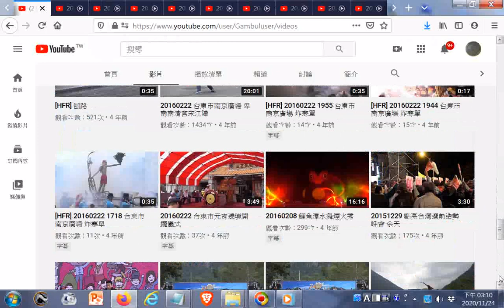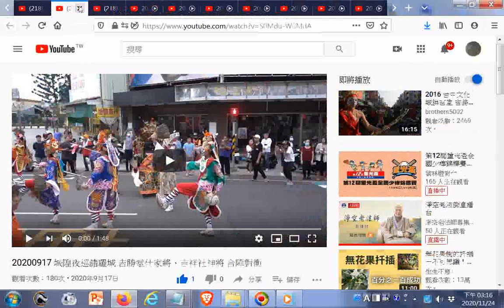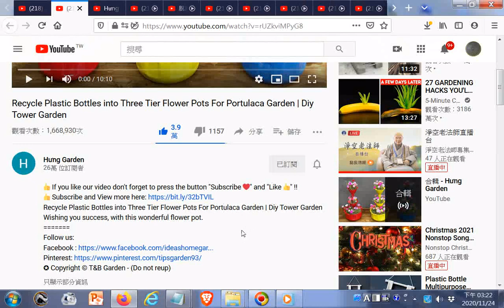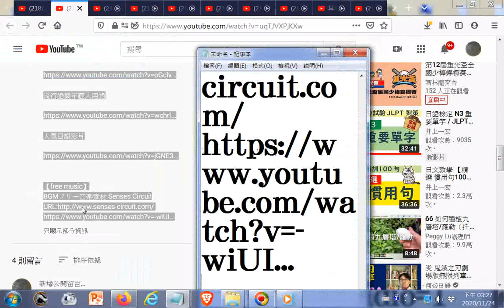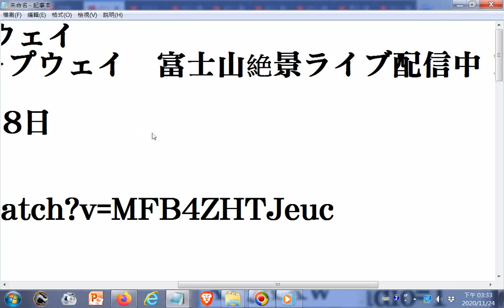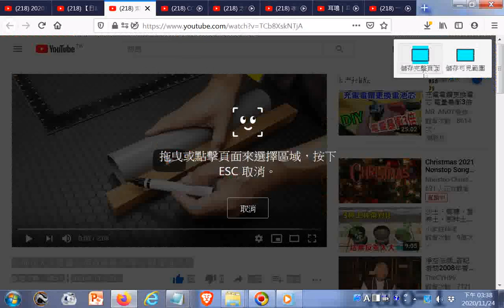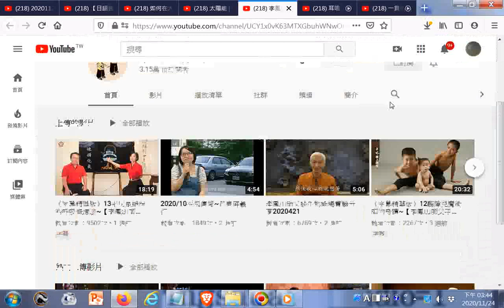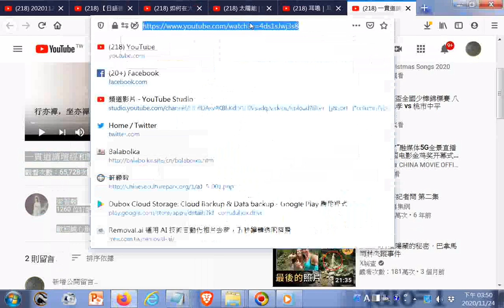20201123 庚子科柳營代天院三朝王醮 王船出廠+李嗣涔教授—氣功的科學觀與保健原理+耳鳴 耳水不平衡 自然療法+日語教學+日本富士山淺間公園美景 +一貫道請壇經和點道經釋義有字幕...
閩南語讀經影片合輯